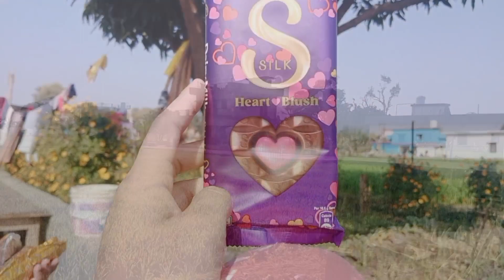आज घर में हुआ खास 🤗||पहाड़ी रीती रिवाज❤️||sonali Bora UK Vlogs 💫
sonali Bora UK Vlogs
vlog
family function